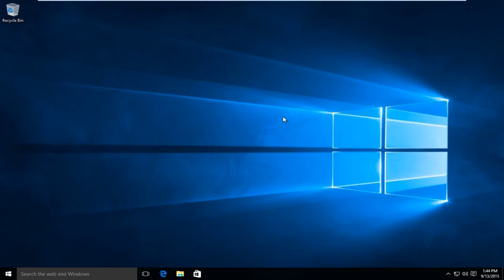Windows 10 - Deaktivieren von OneDrive [Kurzanleitung]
So entfernen Sie OneDrive in Windows 10.

Dieses Tutorial richtet sich an Benutzer von Windows 10, die verhindern möchten, dass die OneDrive-Anwendung bei jedem Start Ihres Computers gestartet wird. Da wir nur OneDrive deaktivieren, kann es nach den umgekehrten Schritten der Tutorials wieder aktiviert werden.

Dieses Tutorial gilt für Computer, Laptops, Desktops und Tablets, auf denen das Windows 10-Betriebssystem (Home, Professional, Enterprise, Education) aller unterstützten Hardwarehersteller wie Dell, HP, Acer, Asus, Toshiba, Lenovo und Samsung ausgeführt wird. .